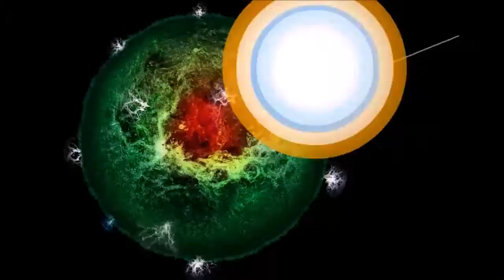Homestuck MV | Danger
In honor of the 10/25/16 upd8 I decided to upload a video commemorating my fave badass bunch of kids!
 Song: Danger by Eptic